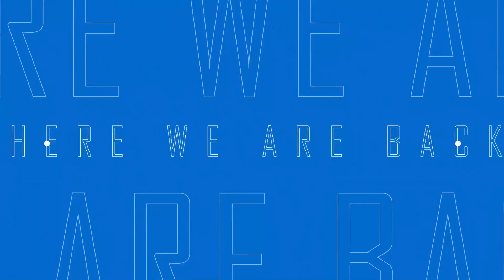Episode 5 | BEings PrepTalk ft. Sankarshan Sahu [Paris Physics Masters, Quantum Physics] BEing Civil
Hola guys!
Hope you all are doing well. We have come up with our fifth episode on Prep Talk.
This video majorly focuses on the admission procedure of the University of Paris. We have tried to summarise all the notable suggestions in this short video.
Watch through the video and if you find it helpful
Link to the channel
BEing Civil is a student and alumni-formed website as well as an app where any students can get class notes, ebooks, software related to Civil Engineering, and youtube tutorials totally free of cost.
Website of our other branches in IIEST Shibpur and NIT, Agartala for several departments is also thereby BEings.